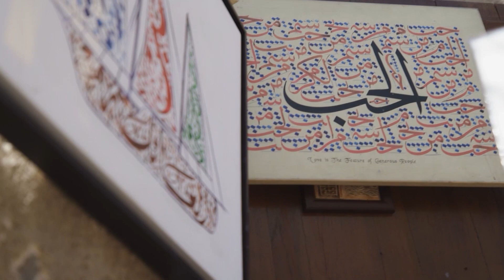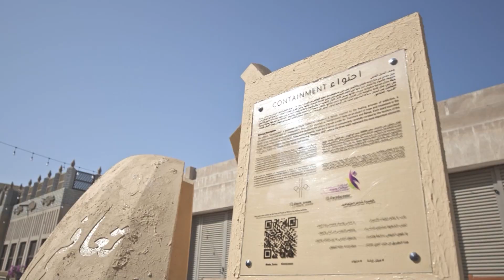entro masmohl 2